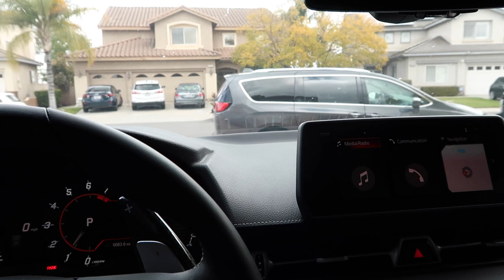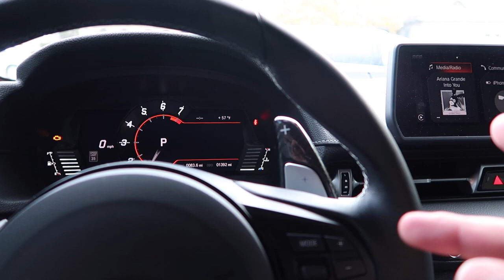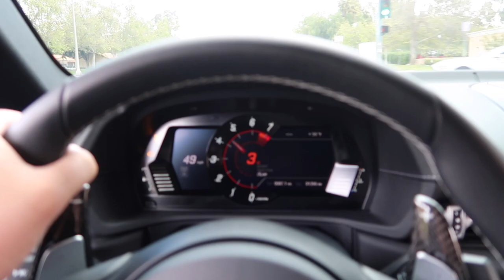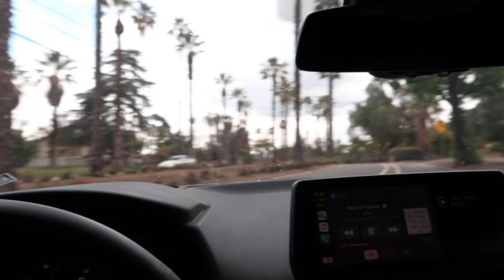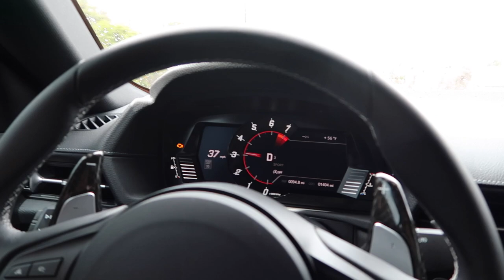Sold The Hellcat Redeye :(